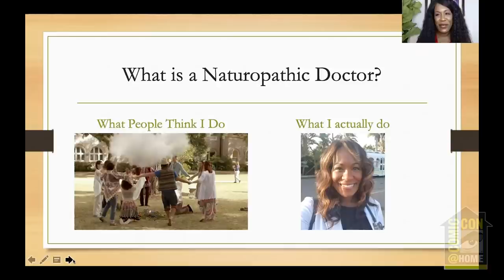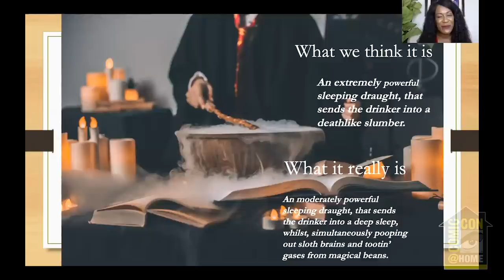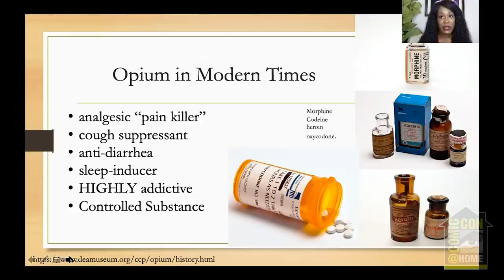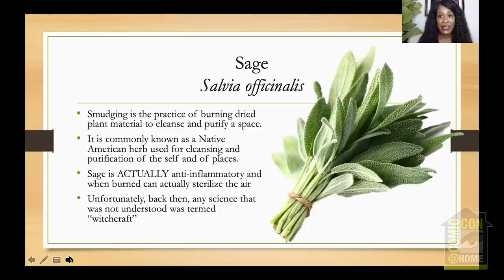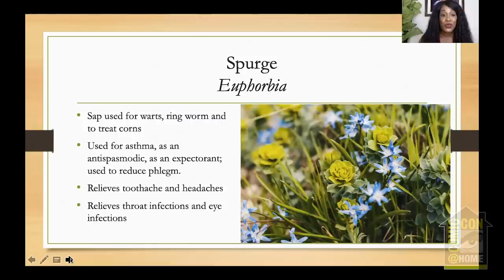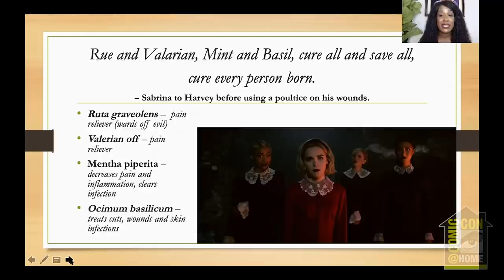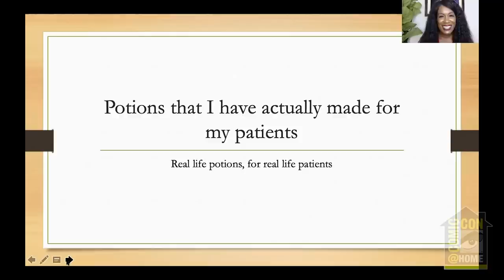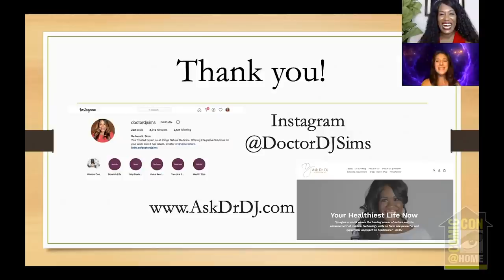Eye of Newt and Wool of Bat: The Science Behind Magic Potions and Spells | Comic Con@Home 2020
Potions class is in session! Is there some truth behind the enchanted elixirs and demonic deterrents in fantastical fare like Harry Potter, The Witcher, and Sabrina? Naturopathic doctor DeJarra Sims will walk you through nature's real-life tinctures for healing, sleeping, wit-sharpening, and love, and explain the science behind their effects. Introduced by Fast Company's Susan Karlin.